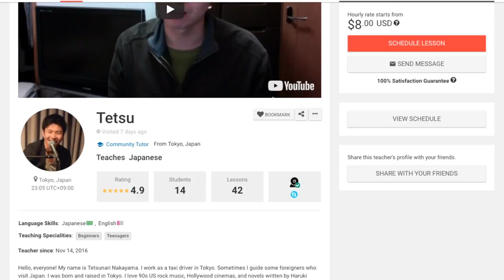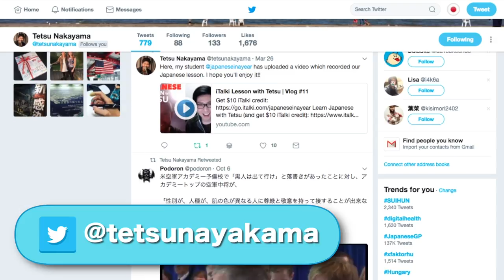The Return of Tetsu: 9 Months of Japanese | Vlog #33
Make sure to press “CC” to activate English subtitles!

This conversation was a lot of fun. I’m happy to welcome back Tetsu and speak with him in Japanese (for the first time).

In the past 2-3 weeks, I feel something has ‘clicked’ with my Japanese. I've leveled up and I'm starting to see a glimpse of more flexible and fluid conversation (though I still have a long way to go).

One of my favorite moments (around 9:30) was trying to describe a particular roller coaster. I didn’t expect to talk about theme parks here, much less have the vocabulary for it. Although I struggled, I’m happy that rather than switching to English, I stayed in Japanese and found another way to say it. This skill is ultimately a huge part of what makes one ’fluent’ (albeit I am still far from that).

As a non-native speaker of another language, you will always have holes in your vocabulary. But if you can develop flexibility with the words you *do* know (through grammar, and a bit of creativity), you have a chance of expressing yourself in a variety of settings. Developing this flexibility will be a big part of my focus in the final 3 months of this year.

VIDEO CONTENTS:
0:00 Shawn intro
0:48 Tetsu intro
2:45 日本語で Conversation begins
3:27 Tetsu’s trip to America
5:38 Cedar Point + Roller Coaster Tycoon
9:30 the craziest ride I’ve ever gone on (and my attempt at describing it)
10:52 my previous trip to Japan
12:58 my *upcoming* trip to Japan
14:23 Tetsu’s recommendations for celebrating New Year’s Eve in Japan
18:19 wrap-up

MY LEARNING IN NUMBERS:
Vocabulary: ~2072 words
Kanji Characters: ~1019

Study Time: 452 hours (71%)
Flashcard Creation: 134 hours (21%)
iTalki.com Lessons: 13 hours (2%)
Miscellaneous: 32 hours (5%)

Total Time: 631 hours (2.25 hours / day average)